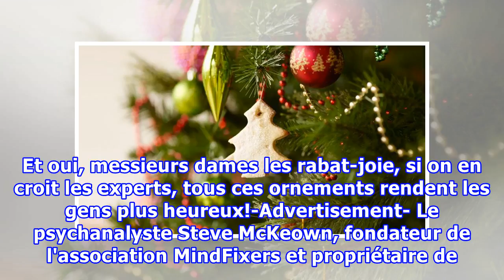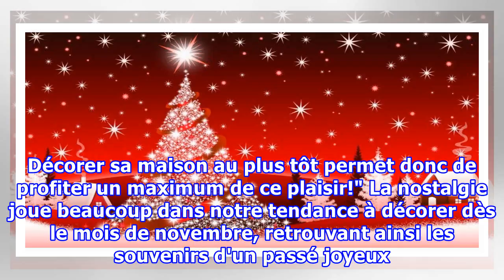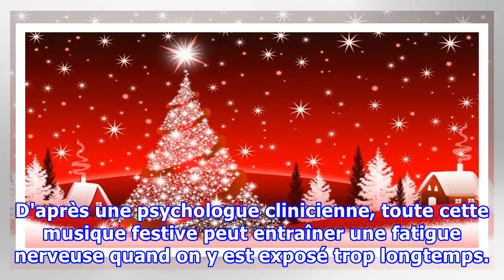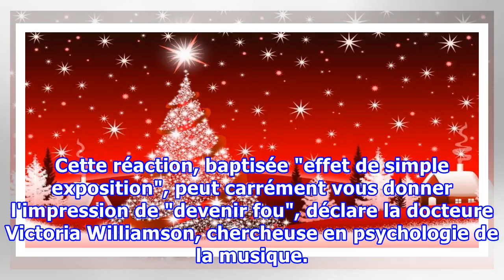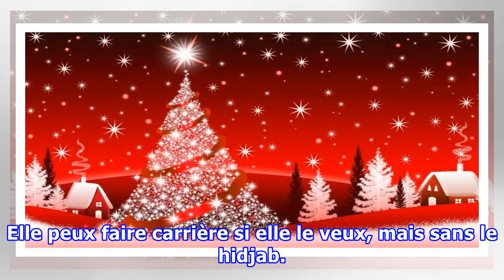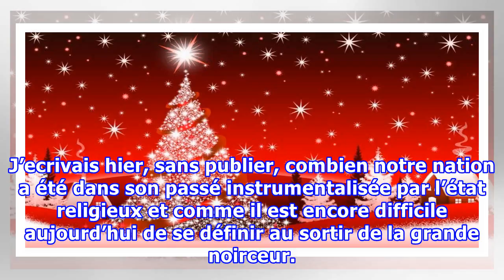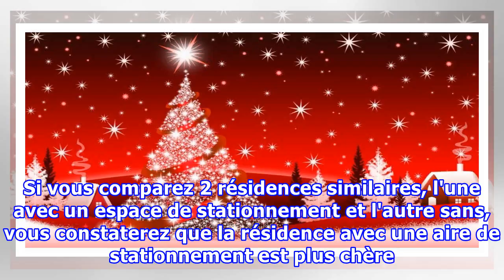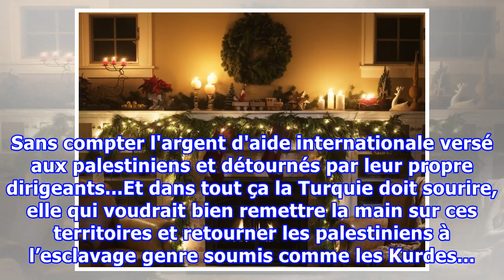Installer ses décorations de Noël à l’avance permettrait d’être plus heureux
Quand novembre se termine, on peut être tenté de ricaner à la vue de maisons déjà toutes illuminées et décorées, jusqu'aux rennes dans le jardin. Mais la prochaine fois que vous apercevrez un sapin étincelant à travers une fenêtre, ravalez vos sarcasmes, car tous ceux qui cultivent déjà l'esprit de ...